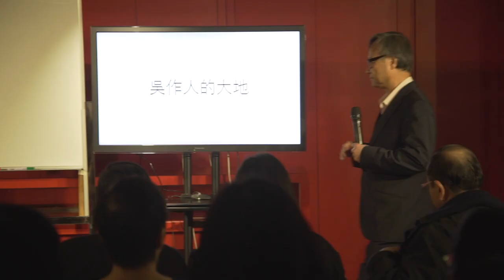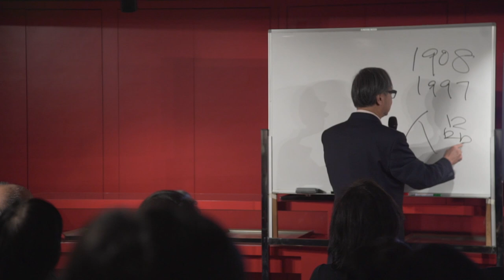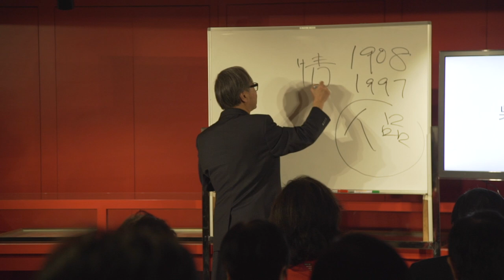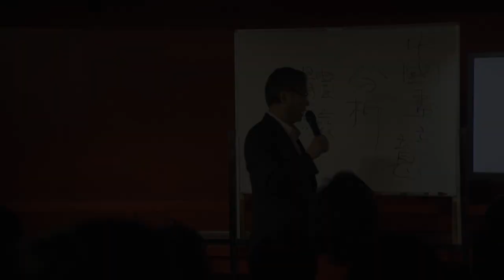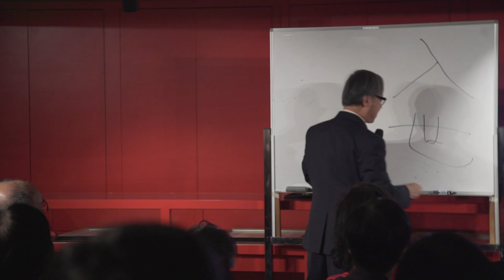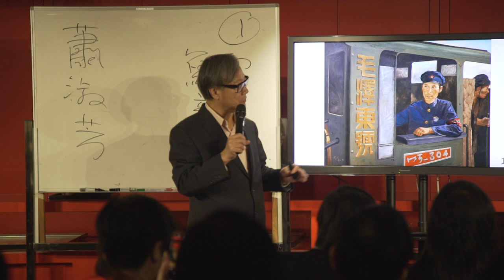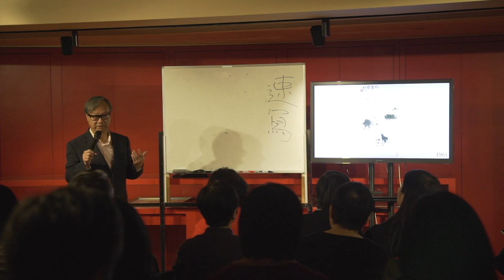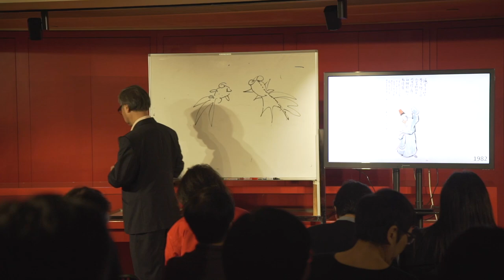吳作人的大地 The World of Wu Zuoren (29-12-2018)